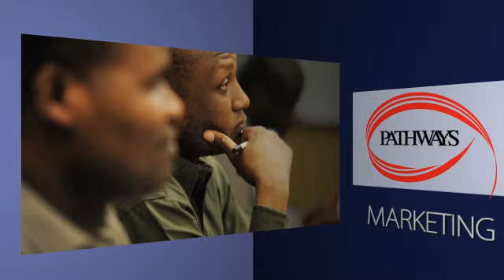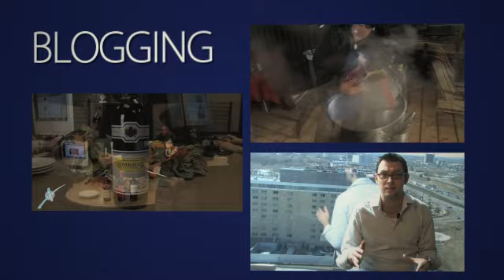Nicholas Egner's Demo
Click the annotations to watch the full videos or be directed to a play list